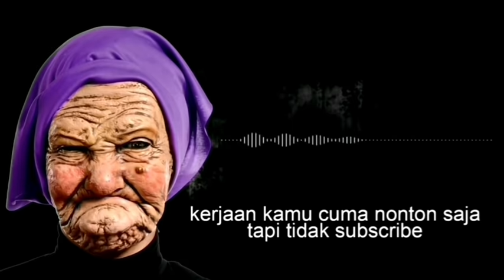SHOLAWAT JIBRIL 1111 x | SHOLAWAT ROSULLULAH | DZIKIR ISLAMIYAH. | BERKAH YUSUF.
ASSALAMUALAIKUM WR.WB.

● Ini adalah channel pribadi saya sendiri jadi isi contennya campuran,jadi apapun saya lakukan untuk menghibur anda semuanya😀😀😀. ▬▬▬▬▬▬▬▬▬▬▬▬▬▬▬▬▬

● Jadi jangan lupa suport saya karena saya tidak ada apa apanya tampa support kalian semua🙂.

● Hallo gaes,  channel YouTube saya yang ternyata kontennya sangat digemari oleh banyak YouTuber terkenal. Wah, berarti keren banget tuh ya, sampai YouTuber aja mau nonton video mereka.

Apa bila ada kritik dan saran dan masukan
Atau pun ada yang mau share video video lucu,horor,tutorial,berita,dll bisa hubungi atau tag kontak di bawah ini😀😀😀.

Yang ingin berdonasi buat membantu kaum yang membutuhkan atau dhuafa bisa kirim ke Rekening Bank Riau,semoga ALLAH SWT yang membalas bagi bagi orang yang ikhlas. :

Atau

Informasi berupa kumpulan kejadian dan fakta di balik peristiwa tren dan viral, unik dan aneh di dunia. Konten ini adalah konten yang memiliki komentar orisinal dan sarat nilai pendidikan. Video kompilasi ini telah melewati berbagai riset dan pengolahan data berupa foto, video dan berita dari berbagai sumber yang dikemas dengan cara hitung mundur dan atau acak.

Terima kasih sudah berkunjung di blog kosngosan, Jangan lupa untuk memberikan komentar kalian di bawah serta bagikan artikel ini di sosial media kalian untuk membantu teman-teman youtuber dalam berkarya dan menghasilkan deskripsi video yang berkualitas.

BERKAH YUSUF THANK YOU to everyone for watching this and for all of your support!

WALAIKUMSALAM WR.WB.